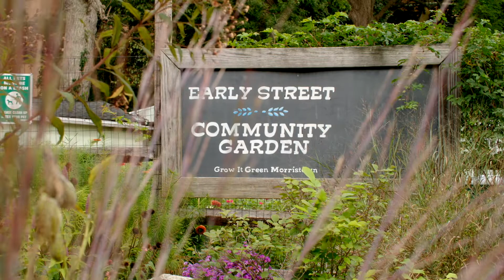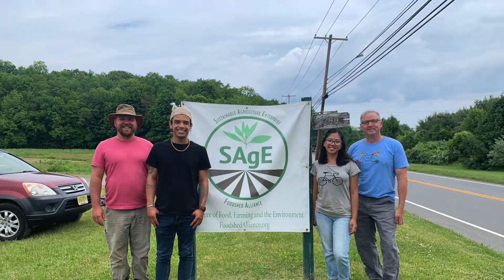Grow It Green Morristown's 2022 Founders' Award Submission- Sax LLP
Grow It Green Morristown is a non-profit organization that educates adults and children about farming, healthy food, volunteerism, and environmental stewardship. We provide a unique farm to school experience that helps students make connections between where their food comes from and how their food choices can impact their health, the environment, and their community. We coordinate with teachers of visiting student groups, create curriculum, and provide staff to execute lessons at our Urban Farm. We are helping to create a lifetime of healthy eating habits, teaching our children about their community, and the origin of their food.